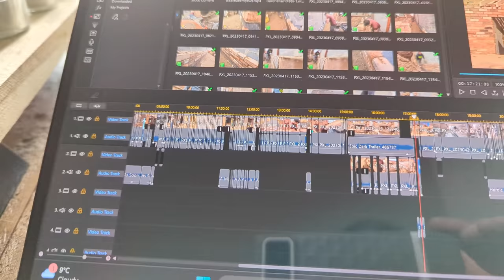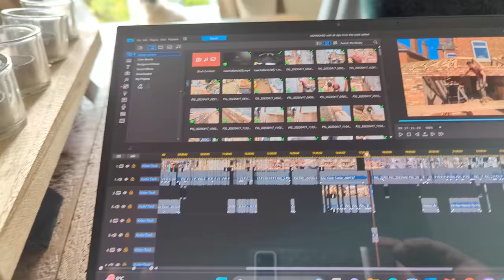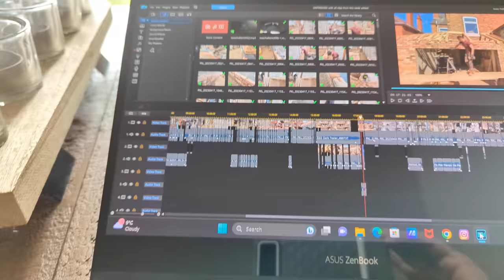Having to take down my work! | Izzy the bricky episode 14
Finishing a beautiful extension with reclaimed bricks and then heading back to my favourite renovation jobs, where Drew and I built a mansion, only to take down work and make adjustments! Very busy week like always!

For the best PPE gloves on the market, and the ones I personally use, check out Ansell gloves 💪 Ansell Gloves